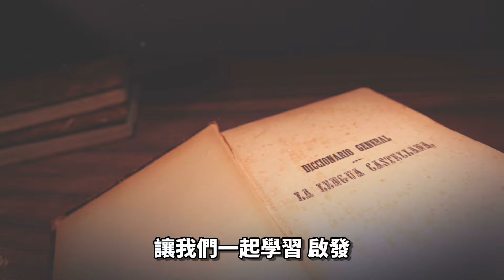懂逆向思維有多可怕，比爾蓋茲推薦必讀的《逆思維》，重新思考與改變你的定性思維，顛覆常規，突破盲點的思考方式。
在這個快節奏且充滿變數的世界裡，擁有逆向思維的能力比以往任何時候都更為重要。《逆思維》一書由華頓商學院最年輕的終身教授亞當·格蘭特所著，不僅被比爾蓋茲高度推薦，更深刻影響了無數讀者的思考方式。

在影片中，我們將深入探討《逆思維》的核心理念，解析逆向思維如何幫助我們打破固有的定性思維，並在各種情境中找到創新的解決方案。從工作決策到人際關係，再到個人成長，我們將一起探索逆向思維的強大影響力。

通過生動的故事和實際案例，這個影片將啟發您重新思考日常生活中的種種挑戰，並鼓勵您在面對問題時採取不同的思考方式。準備好改變您的思維模式了嗎？一起來看看《逆思維》如何顛覆我們的世界觀！

⚛️ 推薦影音課程：
📕 生命解碼講座：從量子力學遇見哲學與神學

⚛️推薦好書：
📕 認知覺醒：發掘天命內驅力的能量之旅